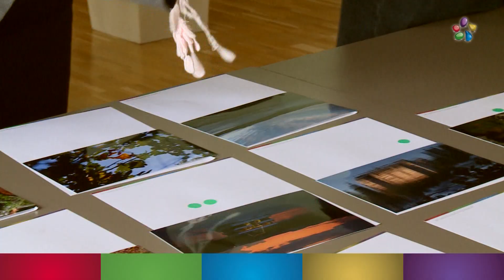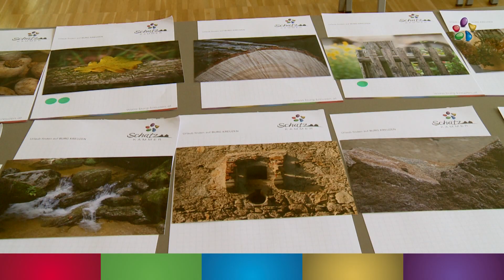SCHATZ.KAMMER Blog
Vielen Dank an die Organisatoren und die Bewertungsjury des Fotowettbewerbs für die Schatz.kammer in Bad Kreuzen am 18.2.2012